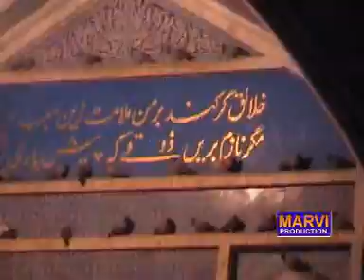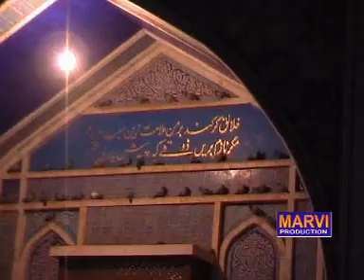MASTER MANZOOR DHAMAL